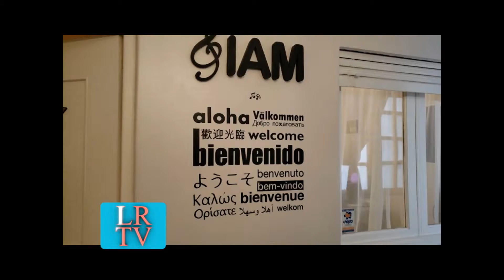IAM nota 1 MAYO 19